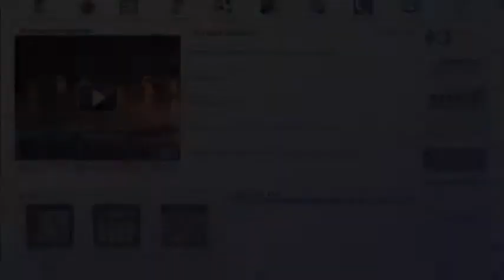RENATO TEIXEIRA faz show na FEIRA DA FRATERNIDADE DA APAE em Pinda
por SYLVIO BRAZ JR.